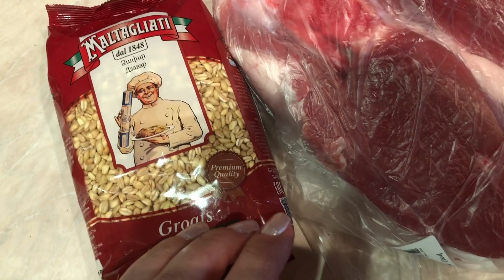Yerevan Vlog. Отвечаю На Вопрос От Будущих Туристов. Армянская Кухня : Готовлю Коркот.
Влоги о путешествиях по Армении : Татев, Хор Вирап, Гарни, Гегард, Севанаванк